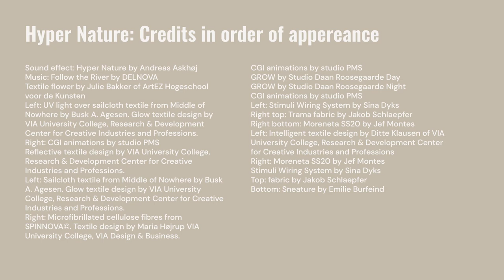Heimtextil trends 22/23: Hyper Nature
Hyper Nature is a symphony of immersive realms digitally communicating nature’s secrets and treasures. For the home textiles industry, Hyper Nature is about digital representations of nature and creating design offering inspiration of how nature would make – or furthermore, being the facilitator of nature’s blueprint and considering how to grow a better world by fusing technology and nature